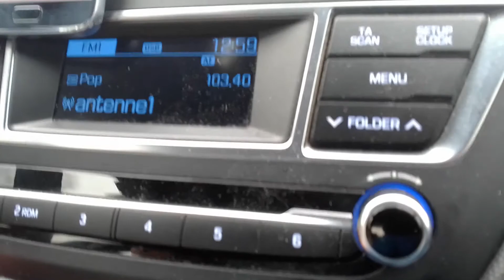THEMA: Flo im Radio...(Teil14) Hitradio antenne1 - Blitzer gemeldet / derneueflo-Das Original